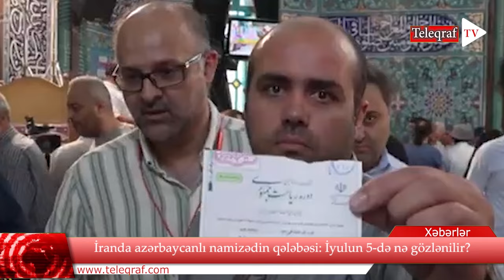Sülhlə bağlı kritik durum, bu ölkə mane olur, Ərdoğan bölgəyə gəlir... -DETALLAR